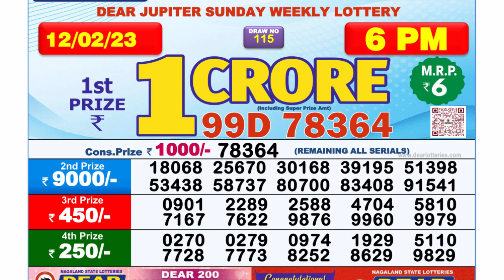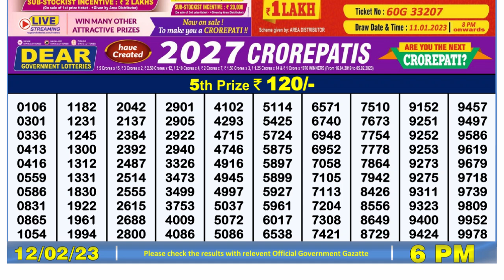Dear Lottery Sambad 6pm today 12.02.23 Nagaland State Lottery Result